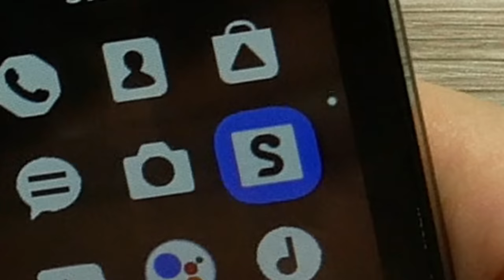KaiOS und das Nokia 8110 "Smart Banana" Handy im Test - Moschuss.de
Nokia 8110 bei Amazon.de bestellen:

Nokia 8100 - Das Original:

Mein Equipment:
Kamera: